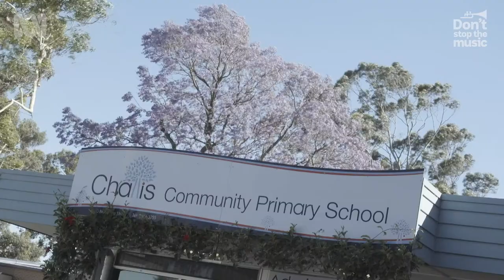Don't Stop the Music - Start with a Vision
Getting a whole school music program started is a whole school initiative. It has to start with a vision.

From the Building a Musical School Kit, download from abc.net.au/dontstopthemusic.